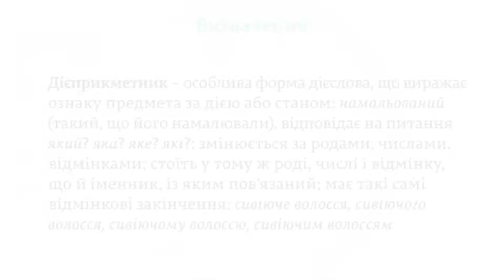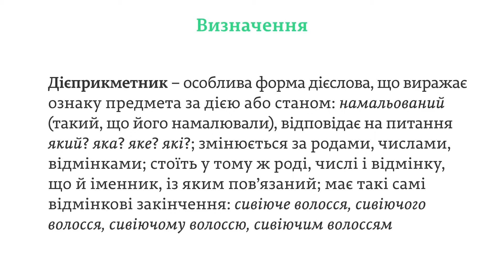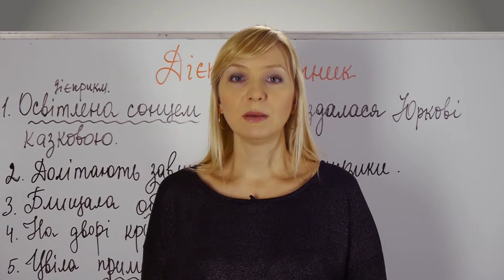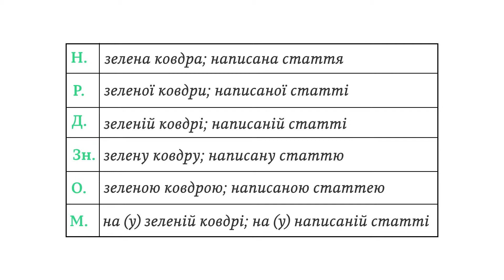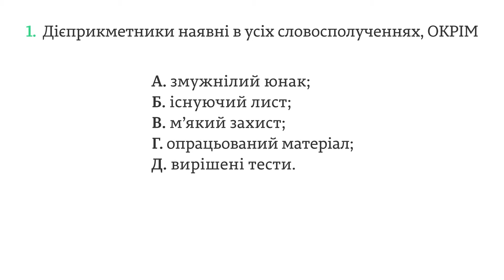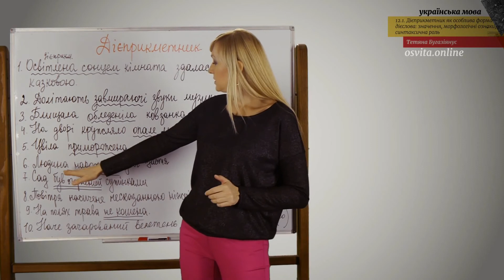ЗНО. Укр.мова 12.1.Дієприкметник як особлива форма дієслова: значеня, морфол.ознаки, синтаксич. роль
Дієприкметник як особлива форма дієслова: значення, морфологічні ознаки, синтаксична роль